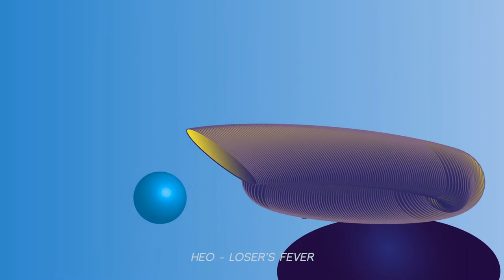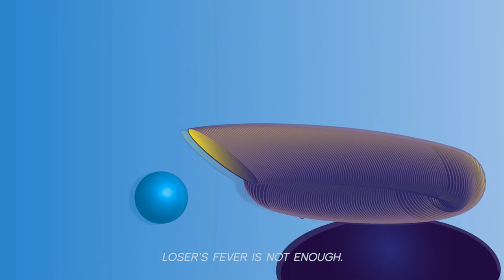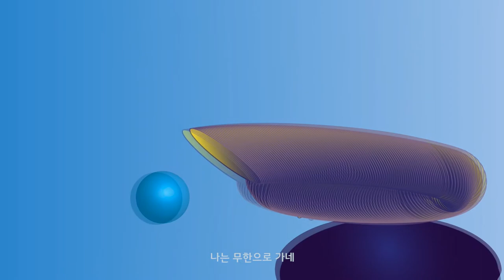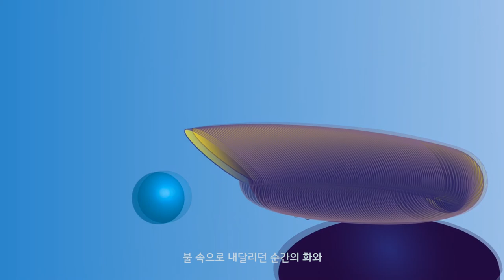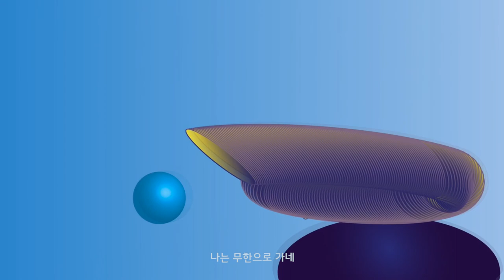HEO - Loser's Fever (Lyric Video)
Produced by HEO
Written and arranged by Junhyeok Heo, Boyeong Kim
Recorded by Junhyeok Heo at Ceremony Music Studio
Mixed by Junhyeok Heo at Ceremony Music Studio
Mastered by Gus Elg at Sky Onion Mastering Studio

Artwork by Kove Lee
Videography by Annie Ko